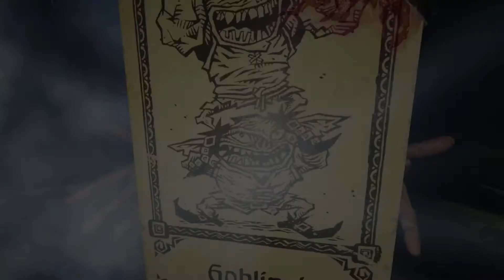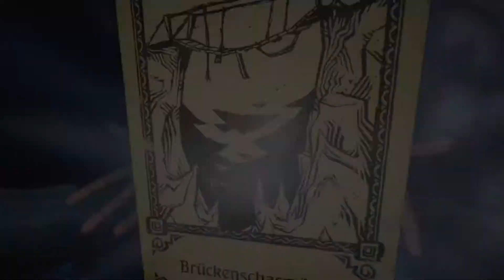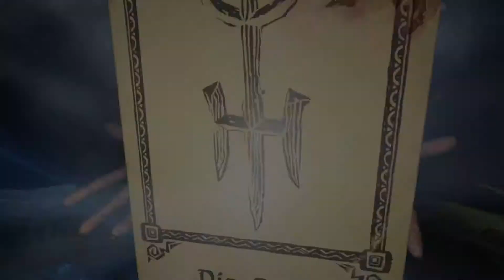Harte Winter & fiese Goblins 🃏 HAND OF FATE 2 #018 🃏 Kampagne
«Diese Links spielen mit gezinkten Karten!»

«Beschreibung»
Unser Schicksal liegt in den Karten!

Der Kartengeber ist zurück nach seiner Niederlage vor vielen Jahren. Und er hat neue Tricks im Petto! Wir stellen uns in „Hand of Fate 2“ seinen Herausforderungen und bereisen eine Welt aus Fantasie, Rollenspiel, Kartenspiel und viel Story.
Was für Abenteuer werden uns erwarten und welchen Gefahren müssen wir uns stellen? Seht einfach selbst, während wir die Kampagne spielen!

Ich wünsche euch gute Unterhaltung und viel Spaß bei diesem Projekt und traut niemals einem Falschspieler. :3
«Hand of Fate 2»
Genre: Action, Indie, RPG, Rogue-like, Kartenspiel
Veröffentlichung: November 2017
Entwickler: Defiant Development
Publisher: Defiant Development
USK-Einstufung: Unbekannt

«Let's Play Hand of Fate 2»
Erstellt von HerrOokami (2017)